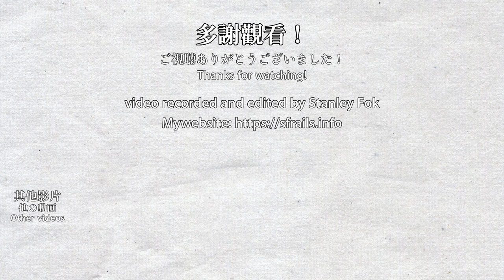🚈 🇭🇰 輕鐵 MTR Light Rail new phase 5 vehicles on route 706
This video was recorded on 2021/07/22, 07/26, 08/02 & 08/04.
Phase 5 vehicles now regularly serve route 706 during the evening rush hour, but only during rush hours and not the whole day.

第五期列車現在常規性地在傍晚繁忙時間行走706綫，但仍然不會服務全日。

0:00 Tin Shui Wai Stop 天水圍站 (1133+1211)
0:40 Tin Shui Wai Stop 天水圍站 (1134+1212)
1:35 Tin Sau Stop 天秀站 (1134+1212)
2:58 Tin Yuet Stop 天悦站 (1134+1212)
3:34 Tin Wing Stop 天榮站 (1133+1211)
4:51 Ginza Stop 銀座站 (1133+1211)